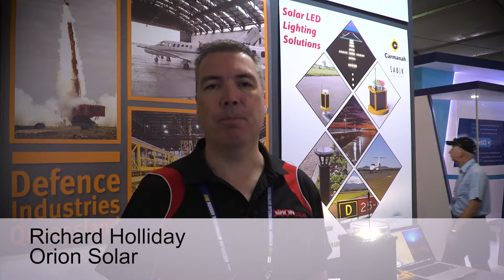Orion Solar at Avalon 2017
Queensland's leading aerospace and air defence organisations were on show to a record crowd of more than 210,000 at the Australian International Aerospace and Defence Exposition—Avalon 2017.